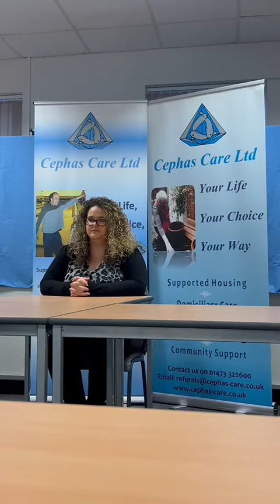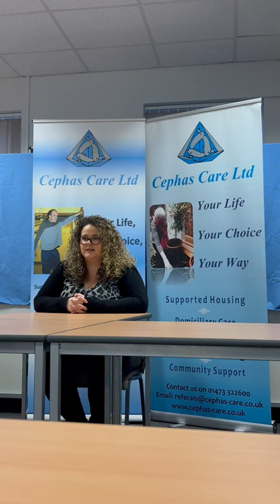Interview with Rhiannon Read about her journey with Cephas Care.